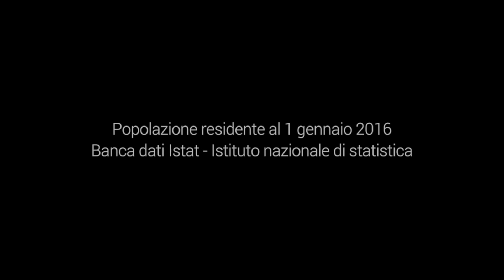Massimeno (TN) - I mestieri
L'Italia in piccolo: viaggio nei comuni più piccoli di ciascuna regione d’Italia
L'allevamento della mucca rendena, varietà adatta alla produzione di latte, era anticamente una delle principali fonti di guadagno per i valligiani, insieme a quello dei maiali, dalla cui carne si producevano salumi. Inoltre, i rendenesi dovevano spesso emigrare per svolgere vari mestieri, tra i quali il più tipico era quello di arrotino. Si praticava anche l'estrazione del “largà”, la resina di larice adoperata per produrre la trementina.